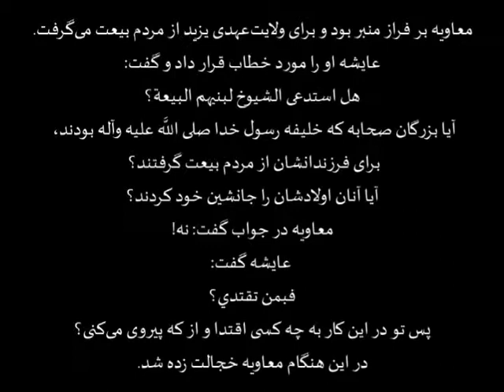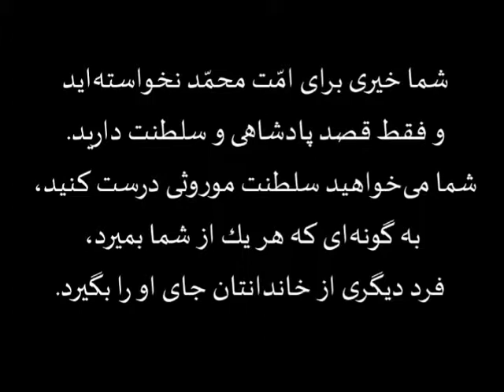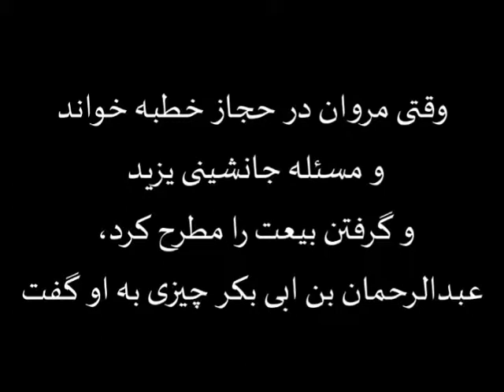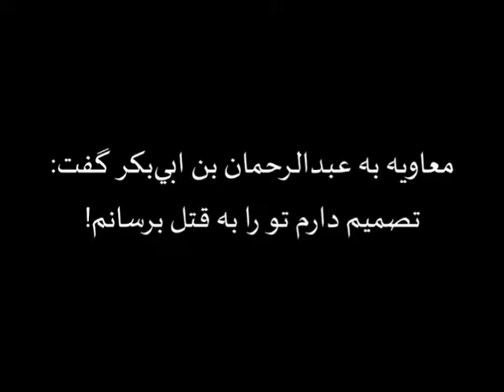ماجرای قتل عایشه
ناگفته هایى از حقایق عاشوراء
// قتل مادر اهل سنت توسط دایی اهل سنت
// دومین قتلهای زنجیره ای در اسلام - قسمت دوم : عایشه و عبدالرحمن بن ابی بکر
// قتل عایشه توسط معاویه
// آیت الله سید علی حسینی میلانی
// این سخنرانی به صورت کامل در سایت al-milani.com به اشتراک گذاشته شده است
// لطفا در صورت داشتن هرگونه سوال و اشکالی درباره این کلیپ به سایت al-milani.com مراجعه شود//